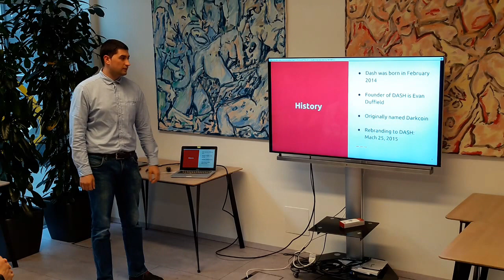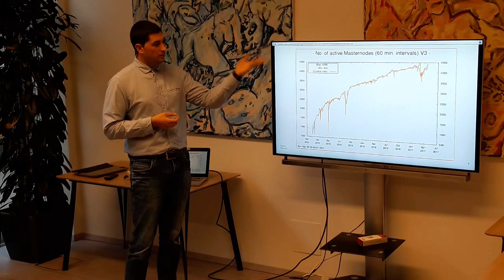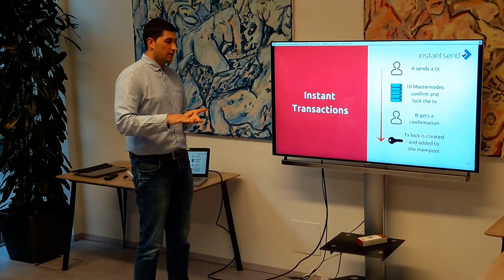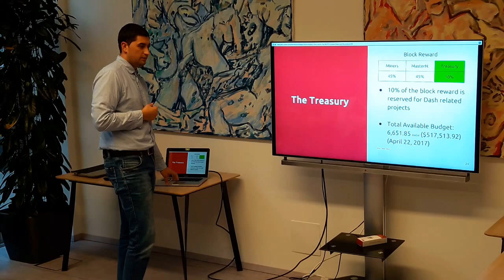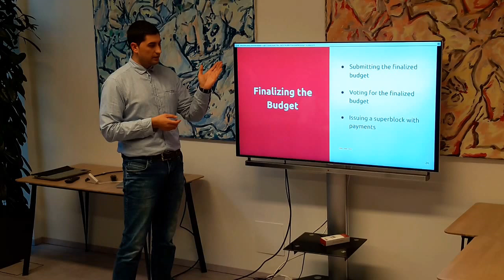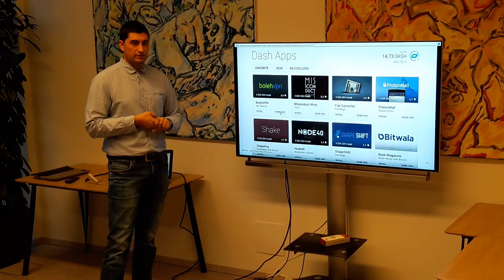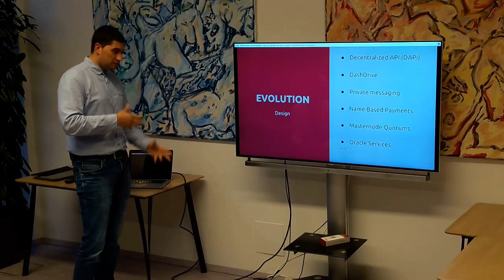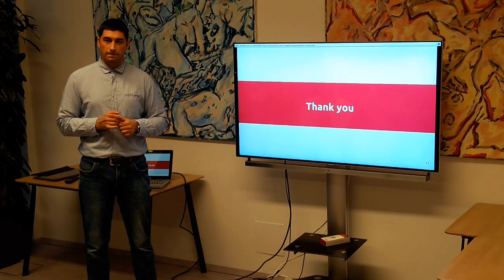BCHGraz - Meetup #10 - DASH by Valentin Kalinov 1/2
DASH is know for its instant money transfer through Masternodes and a voting mechanism to finance projects. In this talk Valentin gave us a great overview on DASH.